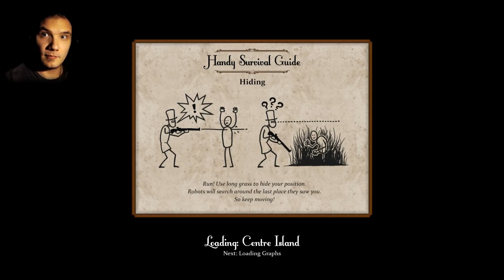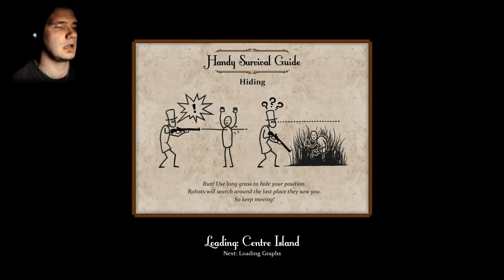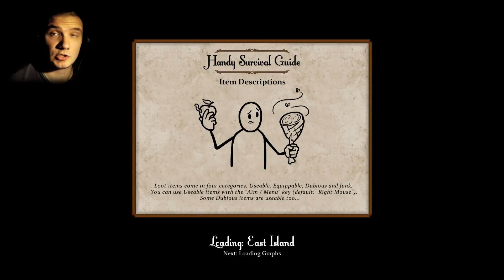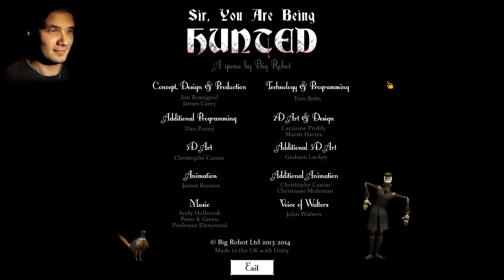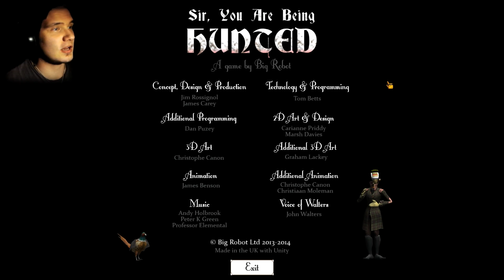NÄLKÄKUOLEMAN PARTAALLA! - Sir You Are Being Hunted [ep.4] (VIIMEINEN)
Tässä on viimeinen jakso Sir, you are being huntedista, vähän pitempi kuin muut, mutten osannut jättää enempää sisältöä pois, niin tämä saa kelvata. :D

Song: Touch the Sky by AlumoMusic